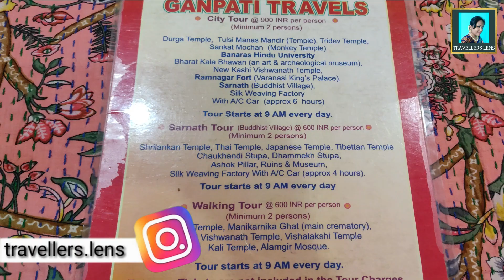Kolkata To Varanasi(Banaras)By Train Journey|Varanasi Tour|Ganga view Hotels Near Dasashwamedh Ghat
Kolkata To Varanasi(Banaras)By Train Journey|Varanasi Tour|Ganga view Hotels Near Dasashwamedh Ghat | Best Hotels In Varanasi with Ganges view

Today's video is about Kolkata To Varanasi(Banaras)By Train Journey. Varanasi is a city in the northern Indian state of Uttar Pradesh which is regarded as the spiritual capital of India. My experience in Varanasi was a memorable one. So thought of sharing the sweet memories with you all. Among some of the best hotels in Varanasi  near Ghat with ganges view , I chose Ganpati guest house which is a ganga view hotel near Dasashwamedh Ghat.

Booking phone number- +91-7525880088 , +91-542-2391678

Hope you will like the video. I will be uploading some more videos on Varanasi.

1) Kolkata To Varanasi(Banaras)By Train Journey
2) Train number, fare , timing, route
3) Transport from Varanasi junction railway station to hotel with charges
4) Best Ganga View Hotel Near Dasashwamedh Ghat with room rent

𝐀𝐁𝐎𝐔𝐓 𝐌𝐄
I am travel vlogger from the City of Joy Kolkata. I try to provide as much information as possible in my videos so that it can help you plan your travels.

varanasi
kolkata to varanasi by train
kolkata to varanasi
varanasi tour
varanasi trip
kolkata to varanasi train journey
kolkata to varanasi trip
varanasi hotels near dasaswamedh ghat
varanasi hotels with ganges view
ganpati guest house varanasi
varanasi railway station video
varanasi tour guide,varanasi view
varanasi hotel near ghat
varanasi kashi yatra
banaras hotels
varanasi journey
varanasi junction railway station
hotels in varanasi near ghat
hotels in varanasi
best hotels in varanasi